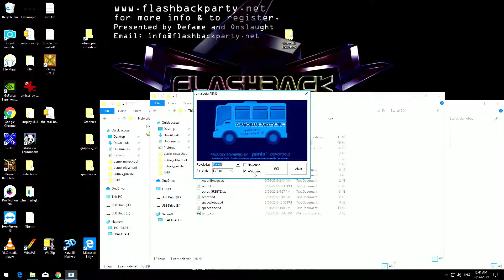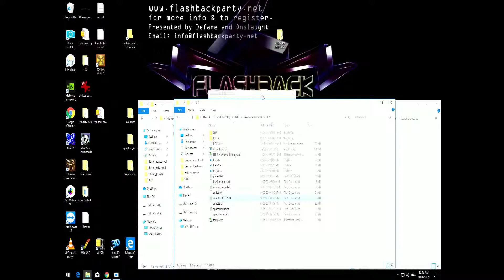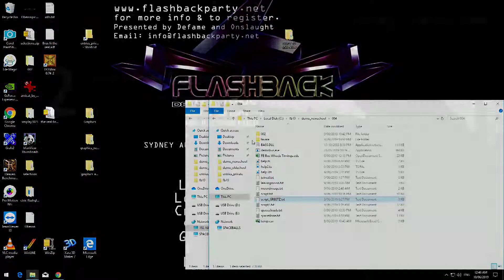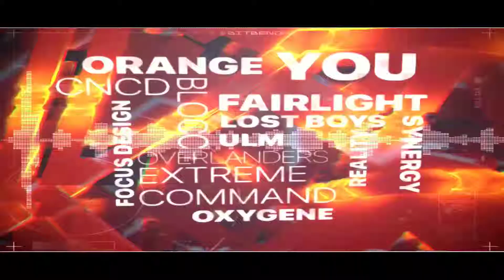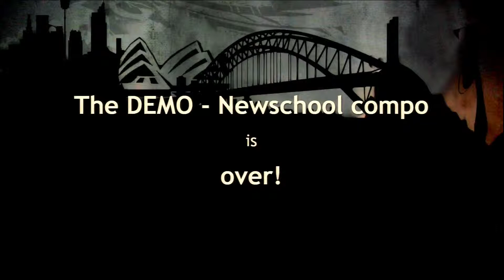Newschool Demo compo - Flashback 2019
Demo results:
1. Demobus Busdemo - Flashback Partee Kruë (PC)
2. cUBIc - Bitbendaz (PC)
3. Toot - Funkenstört (PICO-8)